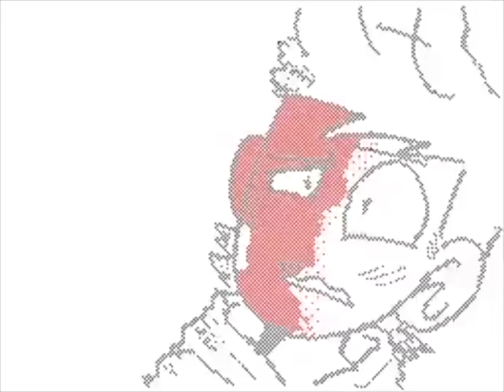Glossomer♥'s Flipnote [Sudomemo] - Find You Clark Kent Remix PV (Eddsworld)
Creator: Glossomer♥ (Credit to original)

WARNING!